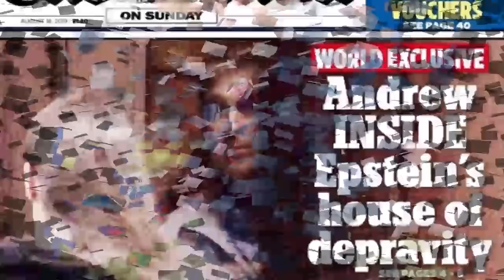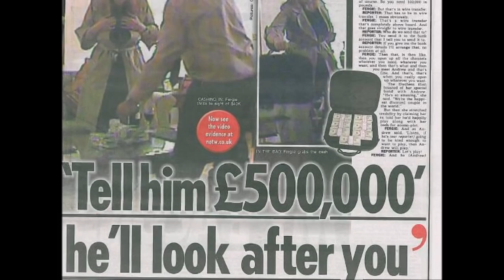✅Caso de Andrés de York y lo que enfrentaría si hay juicio👑😱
Según Mail Online, así se presenta el caso del príncipe Andrés de York cuando un juez estadounidense acepta la demanda de Virginia Roberts o Giuffre sobre un presunto abuso de menores en el caso que engloba a Epstein y a Ghislaine Maxwell considerada culpable por un tribunal. El príncipe Andrés enfrenta cargos civiles y no penales al menos de momento. Repasamos las circunstancias actuales que rodean al segundo hijo varón de la reina Isabel II de Inglaterra